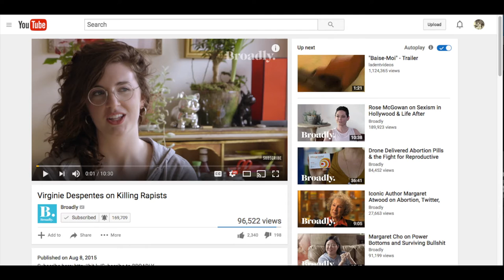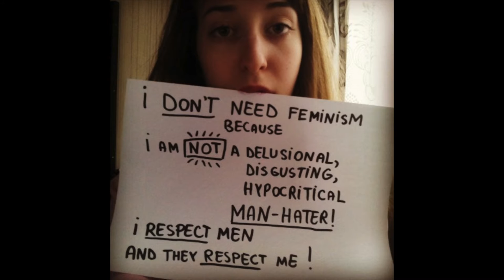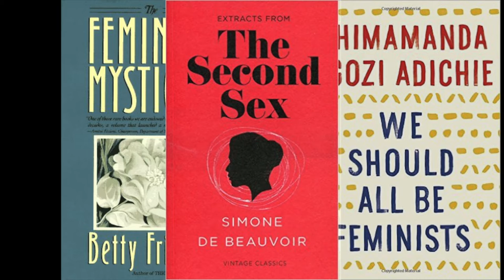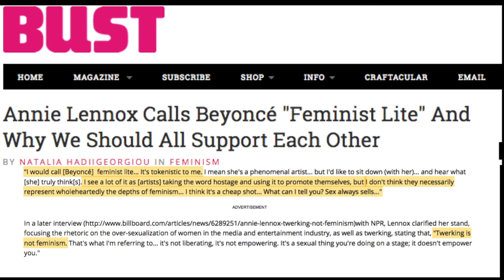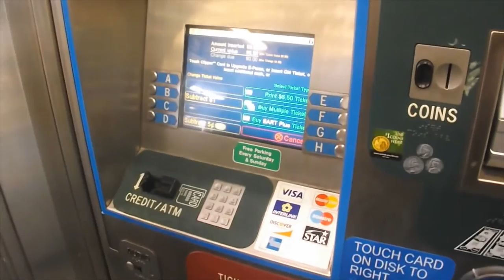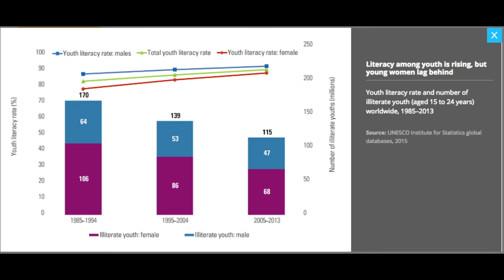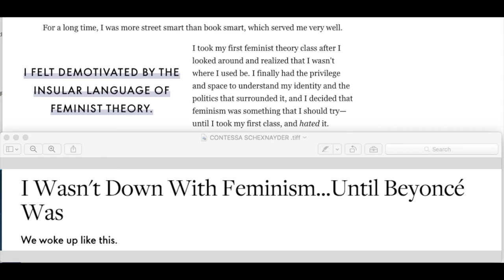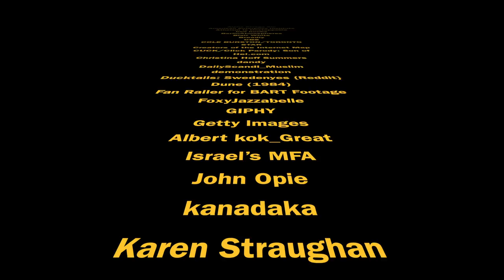Ain't I a Feminist?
A response to Lauren Oyler of Broadly RE: Beyonce's foray into feminism and other topics.

@MissMegalodon on Twitter
Col Wilson on Facebook

Some Source Material
Mary Wollstonecraft’s
Vindication of the Rights of Women

Sojourn Truth’s Women’s Rights (Ain’t I A Woman?) and other selected speeches

A List of Feminist Literature from the 16th Century to Present: Be Wary It’s Wikipedia

Mary Ann Weathers, “An Argument For Black Women’s Liberation As a Revolutionary Force”

Some in-depth sources:
Stanford Encyclopedia of Philosophy: has many awesome articles detailing feminist ideas and philosophies.

A short yet effective history of Feminism and the Law (US focused)

General Resources:
The Feminist Majority Foundation has links to books, authors, newsletters, a career center and research resources:

Stanford’s University’s Women’s Community Center has a great list of feminist websites and resources:

Articles and Sites Used in Video:

MIT OpenCourseWare: Features lecture notes, video lectures, assignment and course materials for learning about tons of different subjects including Women’s and Gender Studies

Billboard Article:
Beyonce's 'Lemonade' Is a Revolutionary Work of Black Feminism: Critic's Notebook

I’m a feminist, but I do not like Beyonce’s ‘Lemonade’: Tab

Beyoncé and ‘Lemonade’ are giving these feminist scholars so much to debate

Betty Friedan to Beyoncé: Today’s generation embraces feminism on its own terms

How to Reclaim the F-Word? Just Call Beyoncé